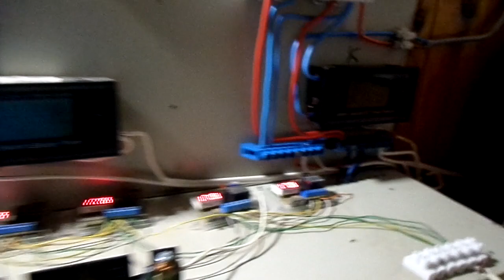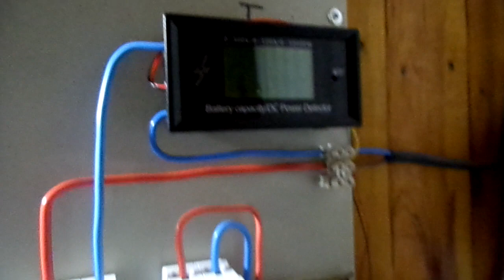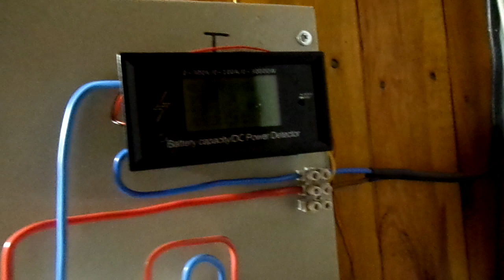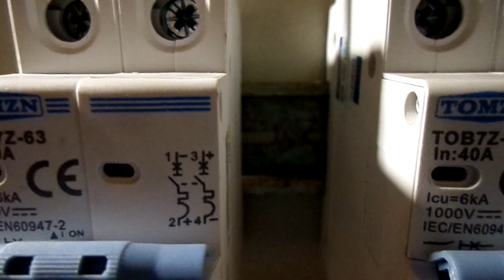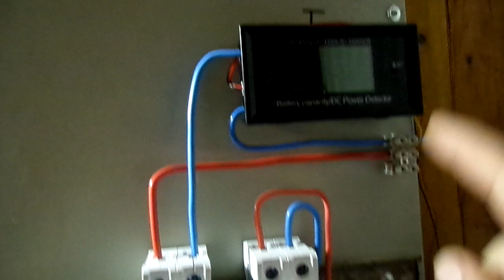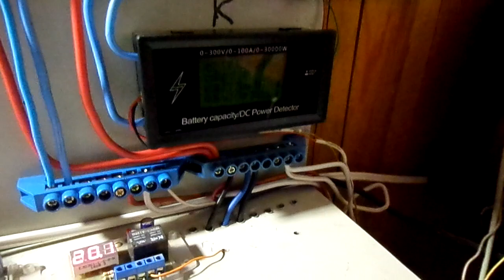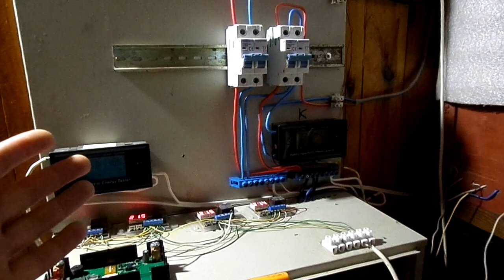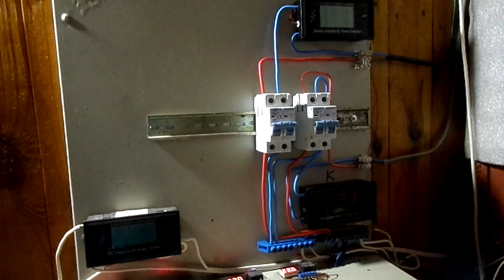Альтернатива в мае 2021и новая щитовая